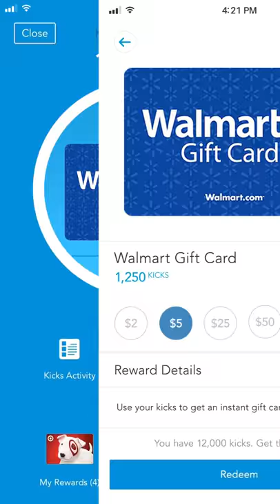Shopkick Overview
Meet Shopkick, the app that rewards you for shopping. Just head to your favorite stores like Walmart and Target, where you can earn points for walking in, scanning items, and submitting receipts. You can also shop with our online partners and earn points for every dollar spent. It's so easy!